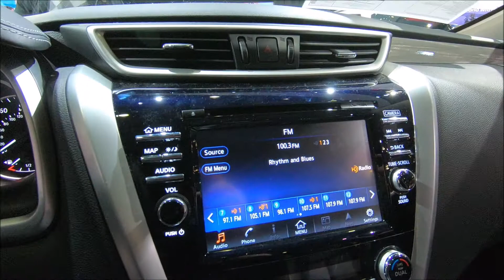NISSAN MURANO SL MIDNIGHT SUV MODEL 2018 WALKAROUND AND INTERIOR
jaro speed
Nissan Murano SL Midnight
2018